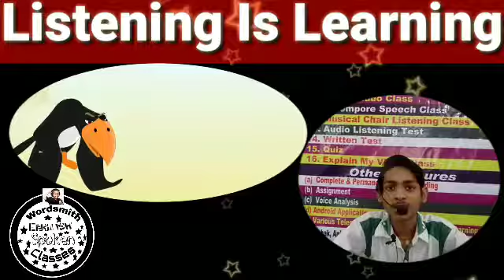Thirsty crow By Wordsmith Vishal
Listening Is Learning